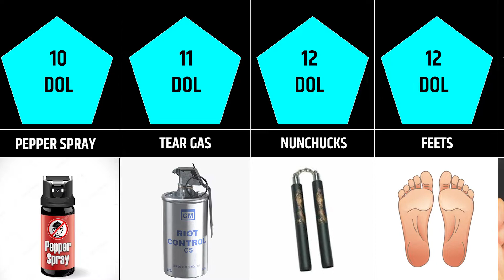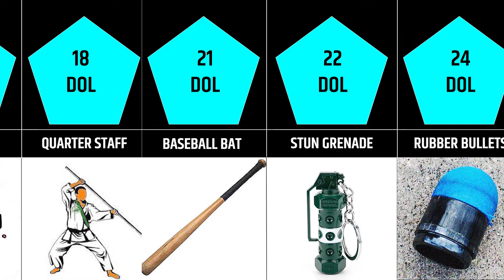Comparison : Small painfull weapons in world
In this video there is a comparison of the weapons which are mostly used around the world.

Small painfull weapons around the world
 2022

other searches :
weapons,
Nerf gun 1 dol
Can of soup 3 dol
Fists 6 dol
Box cutter 8 dol
Pepper spray 10 dol
Tear gas 11 dol
Nunchucks 12 dol
Feet 12
Brass knuckles 15
Bricks 17
Quarter staff 18
Knobkerrie 20
Baseball bat 21
Stun grenade 22
Rubber bullets 24
Whip 25
Shuriken 27
Chakram 29
Caltrop 30
Sponge grenades 34